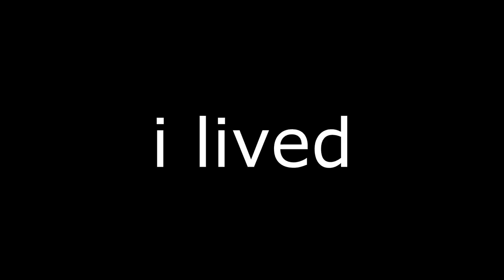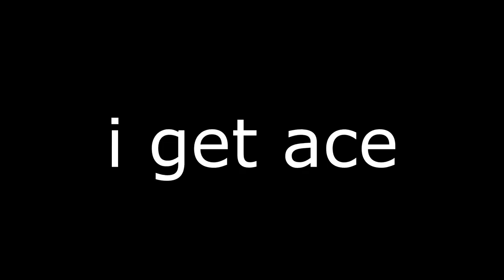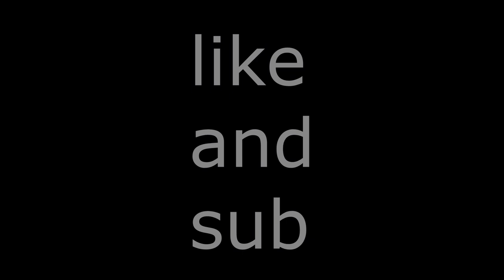Valorant Gaming 5: When you gaming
haha just kidding
unless?
Clips from March 2023

0:00 Lawrence - TrackTribe
3:55 Rains of Meghalaya - Hanu Dixit
6:02 Forever Young - Otis McDonald
8:42 Can't Hide - Otis McDonald